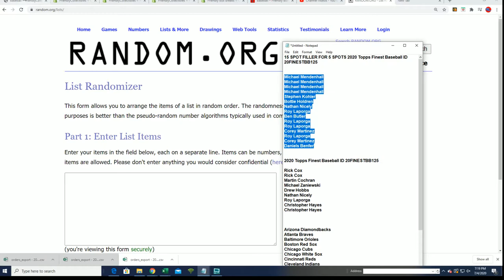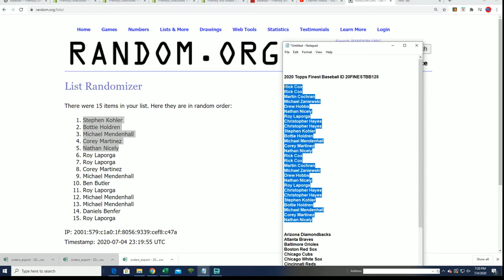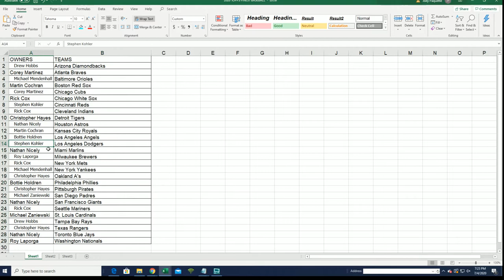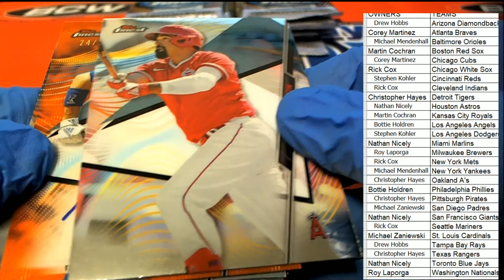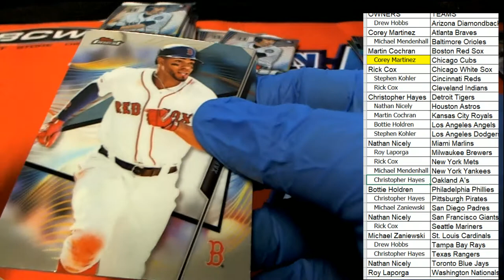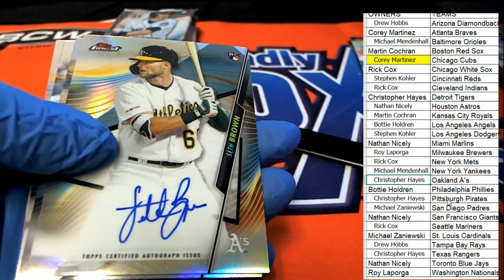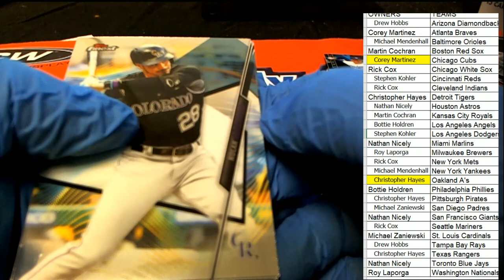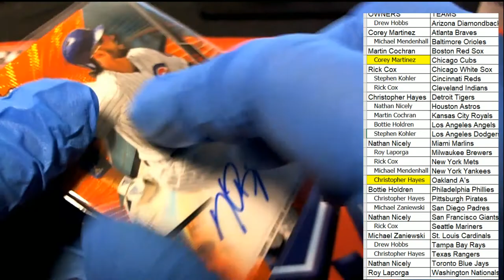2020 Topps Finest Baseball ID 20FINESTBB125